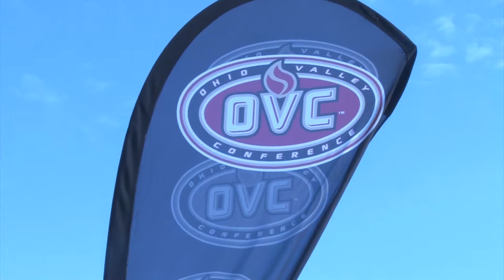Morehead State Cross Country - OVC Championship Highlights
Led by all-conference performances from sophomore Jesse Moreno and senior Zachariah Elliott, the Morehead State men's cross country team finished third out of 12 teams at the Ohio Valley Conference Cross Country Championship at Eagle Trace Golf Course on November 2, 2013. The Eagle women finished in ninth place.